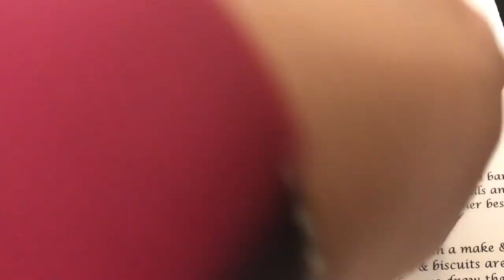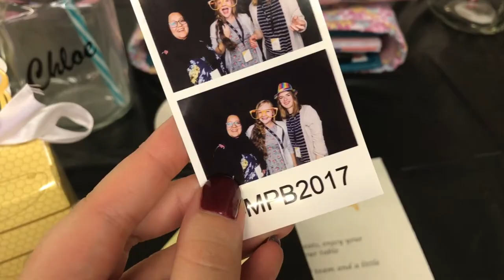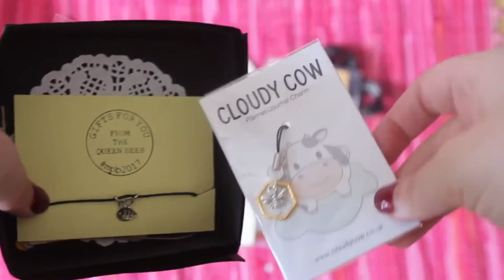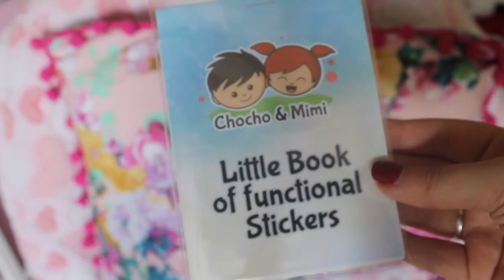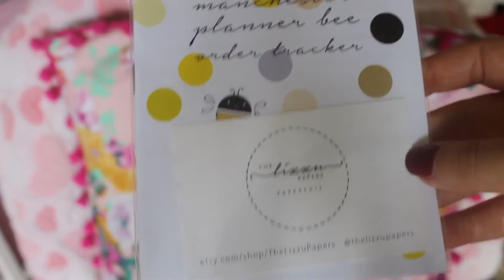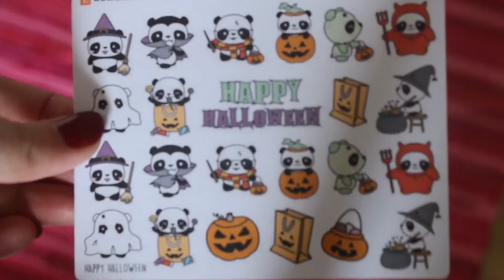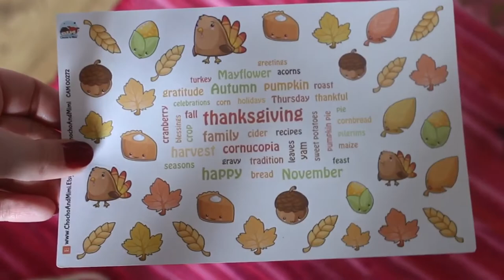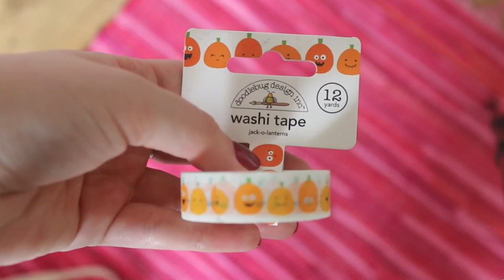Manchester Planner Bee | Chatty Vlog, Goody Bag & Haul!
22, my birthday is 31st August.